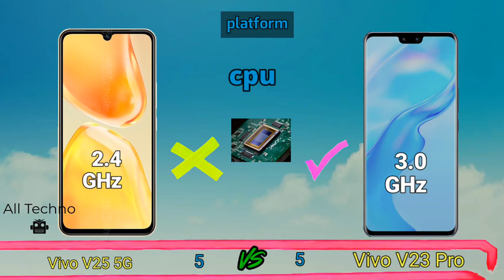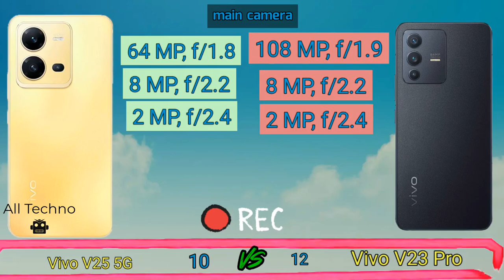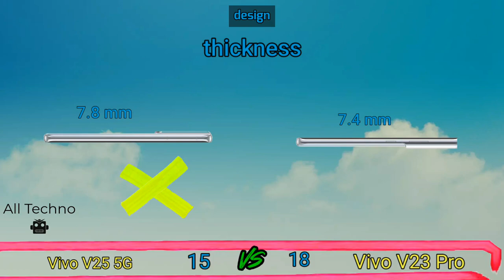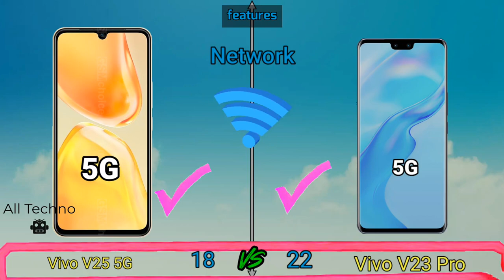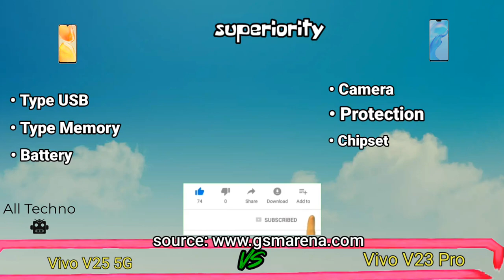Vivo V25 5G vs Vivo V23 Pro! Price and Specification Comparison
Vivo V25 5G vs Vivo V23 Pro, Two of the mid-range cellphones from Vivo vendors that we compare antutu scores, prices, and specifications. For chipset sector, V25 5G carries the Dimensity 900 (6 nm) chipset, and V23 Pro Vivo supported with Dimensity 1200 (6 nm) chipset. For the main camera sector, V25 5G Vivo carries a camera resolution of 64 MP, f/1.8 with OIS and the V23 Pro uses main camera 108 MP, f/1.9.